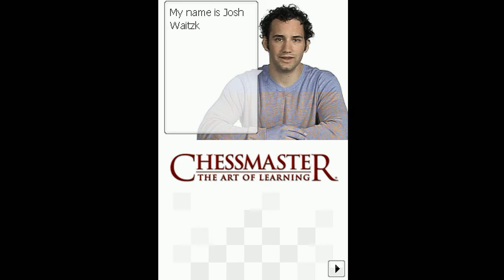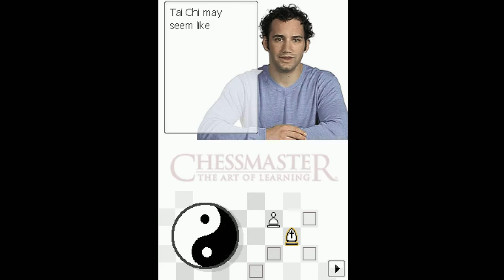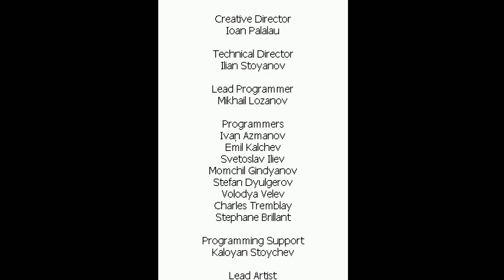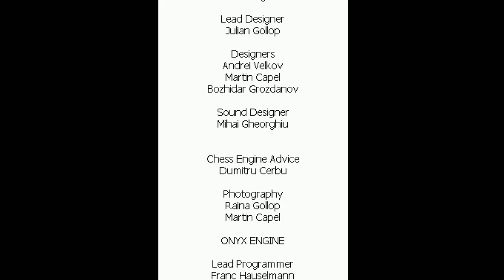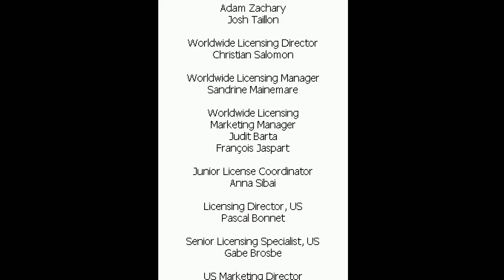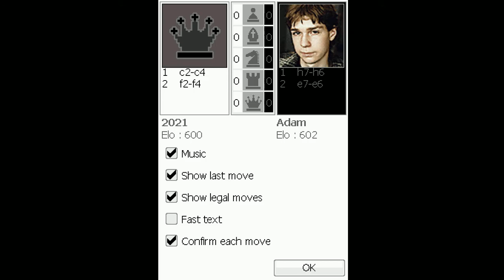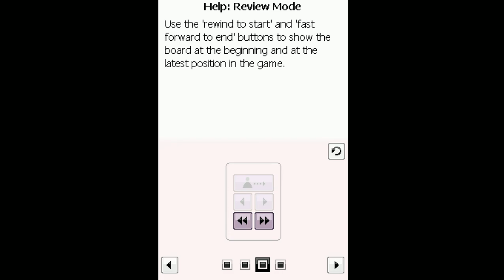Chessmaster: The Art of Learning (Intro + Credits + Quick Game - Nintendo DS - Joshua Waitzkin)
US release